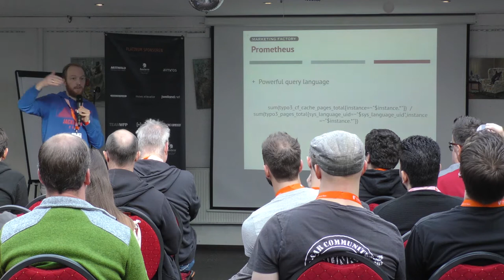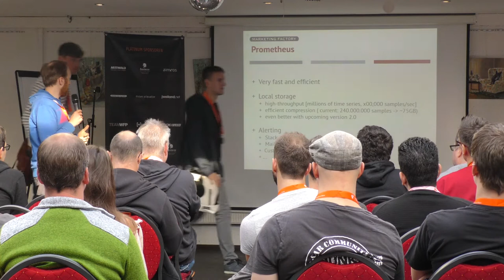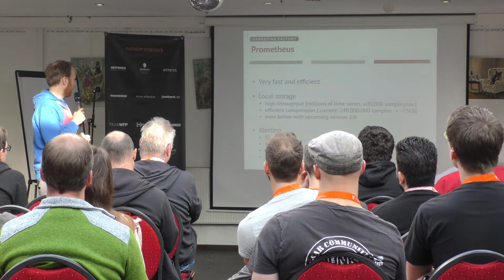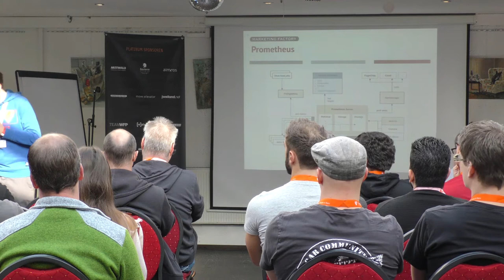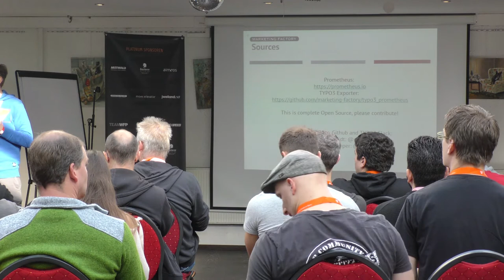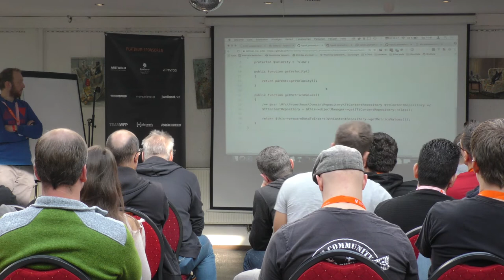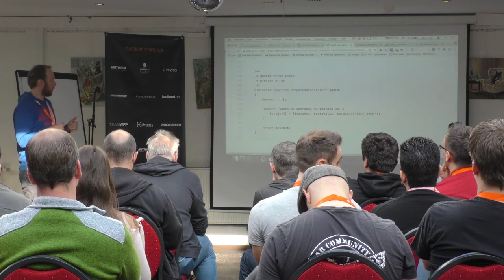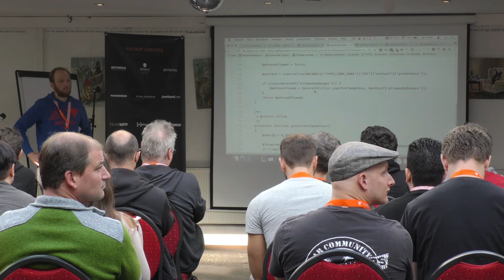T3CRR - Prometheus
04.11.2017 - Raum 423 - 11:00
Prometheus